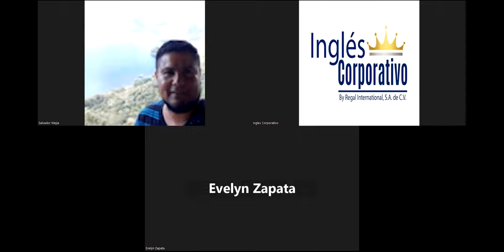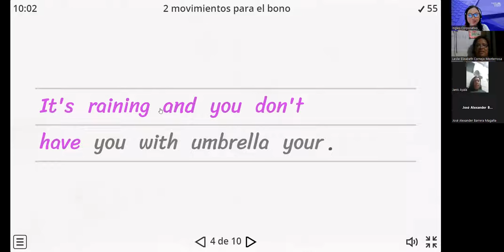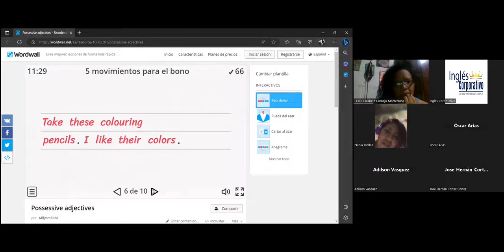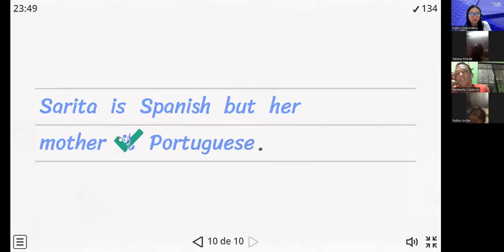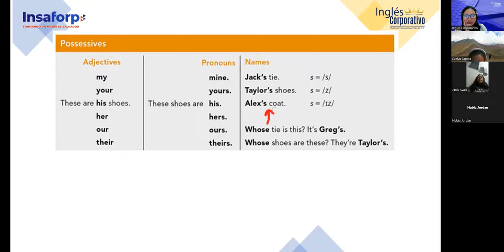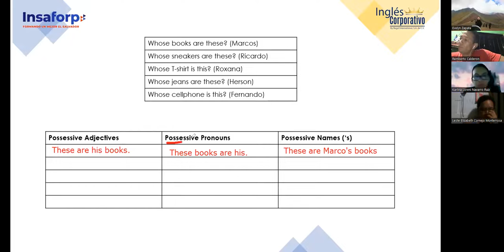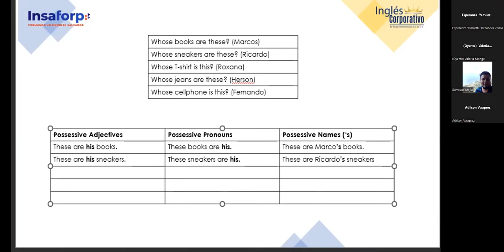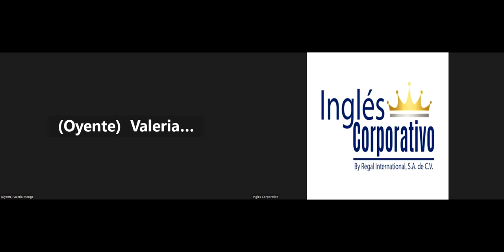Sesion 05-21/7/2023-29750-8048-0118/2023-Argueta- Vocabulary Practice